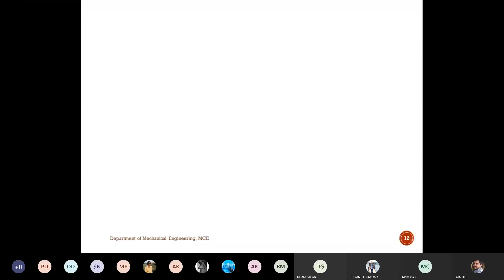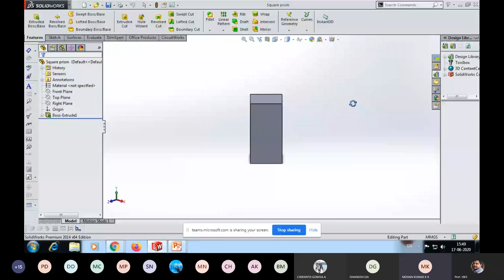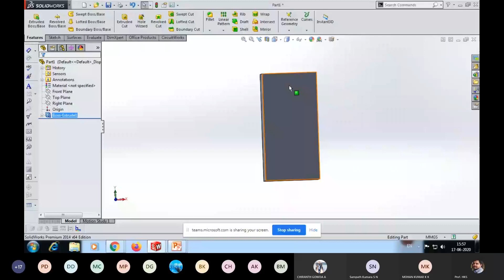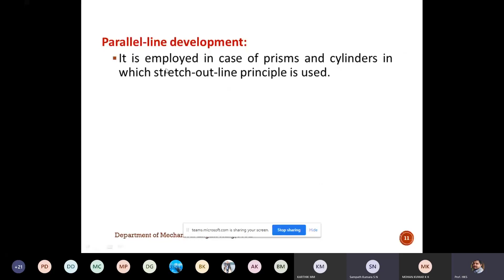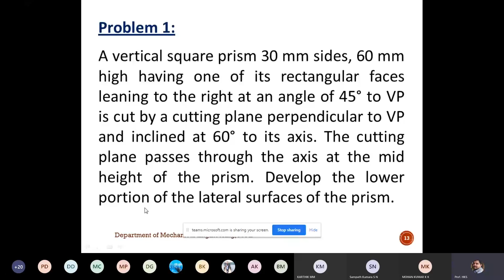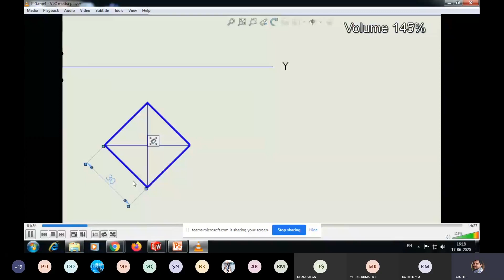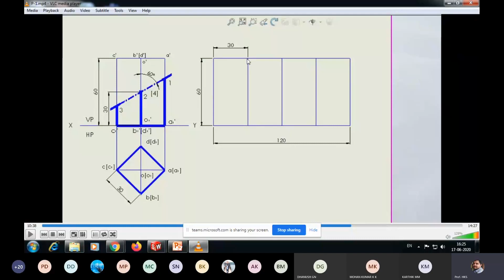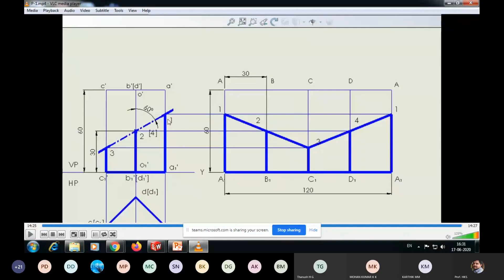Development of a Prism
This video includes the following topic: Development of a Prism